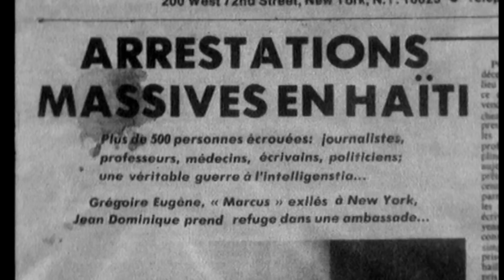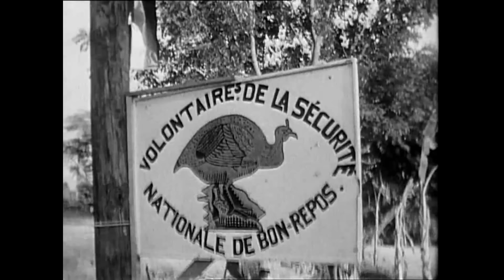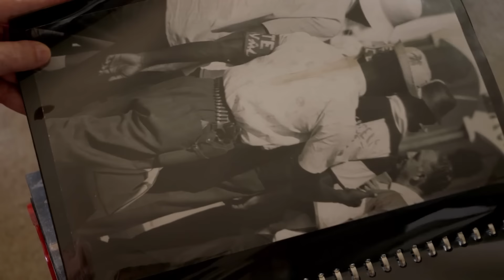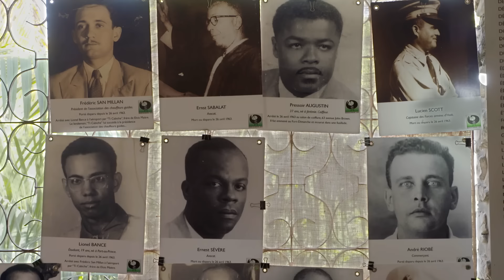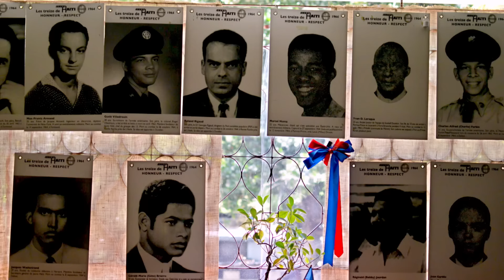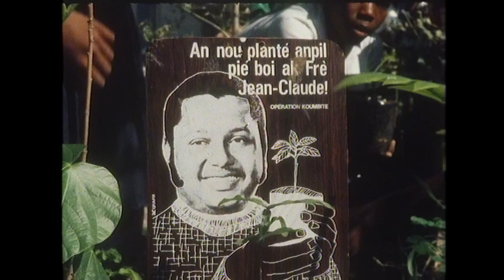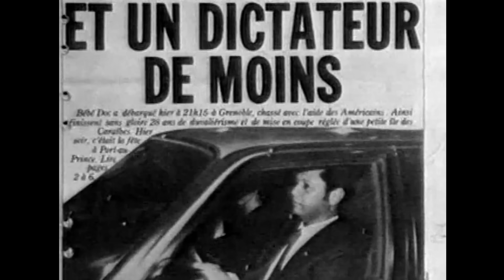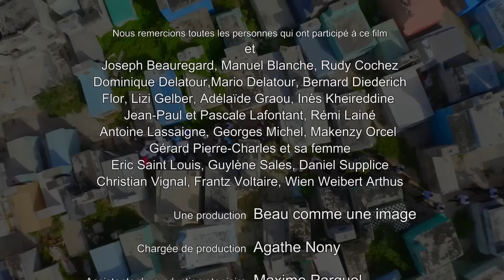PAPADOC et les tontons macoutes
« PAPA DOC ET LES TONTONS MACOUTES »,Le documentaire intitulé « Papa Doc et les Tontons Macoutes » retrace l'une des périodes les plus sombres et sanglantes de l'histoire d'Haïti, mettant en lumière le règne oppressif de François Duvalier, dit Papa Doc, et de ses milices impitoyables, les Tontons Macoutes. Ce film plonge dans la brutalité d'un régime qui, de 1957 à 1986, a méthodiquement dévasté le pays, tant sur le plan humain que structurel, instaurant un climat de terreur et réduisant Haïti à une nation exsangue, à bout de souffle.
Ce documentaire arrive à point nommé pour exposer l'héritage toxique de cette période, un fardeau toujours palpable dans les blessures profondes de la société haïtienne. Il décrit avec une précision glaçante comment un régime dictatorial peut anéantir l’âme d’une nation, la privant de son identité et de sa souveraineté, tout en laissant derrière lui un héritage de désespoir et de division.
Aujourd’hui encore, l’ombre du duvaliérisme plane sur Haïti, incarnée par des héritiers et partisans qui rêvent de ressusciter cette dynastie de fer et de feu. « Papa Doc et les Tontons Macoutes » n'est pas seulement une rétrospective historique, mais un avertissement poignant : il nous invite à réfléchir sur la fragilité de la démocratie et sur les luttes nécessaires pour préserver la liberté et la dignité d'un peuple.
Hervé Gilbert